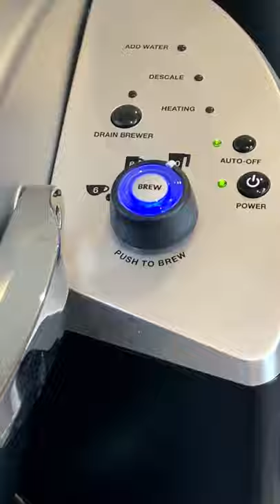COFFEE - The most important part of a photography session!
Photographing a session without coffee is just too risky!

If you would like to learn more about my portrait photography
Follow on Twitter: @HaywardGPhoto